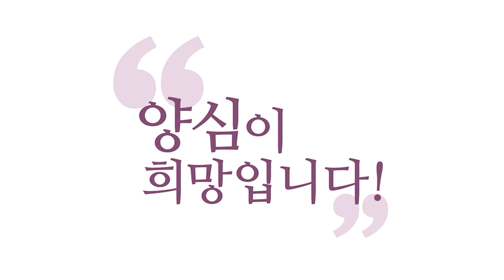[윤홍식의 양심 로드] 성숙한 어른은 스스로 결정한다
- 홍익학당 후원계좌 : 국민은행 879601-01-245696 (흥여회)